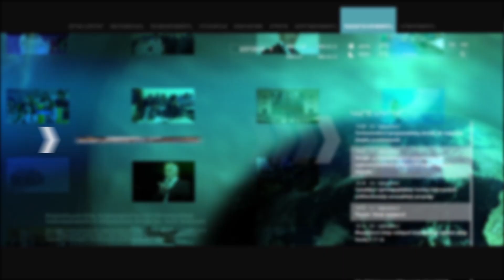Փաշինյան. Եթե եկեղեցին ուզում է քաղաքական գործունեություն ծավալել, ազնիվ կլինի կուսակցություն ստեղծի